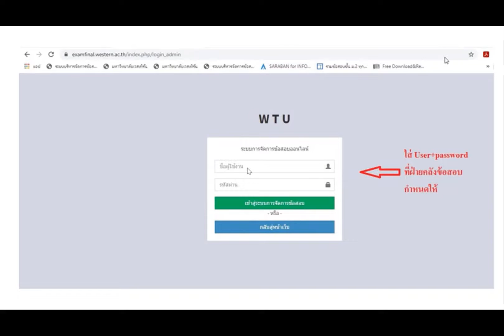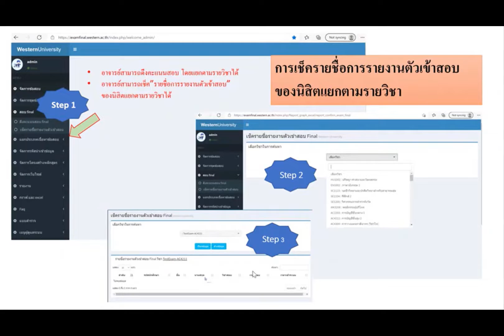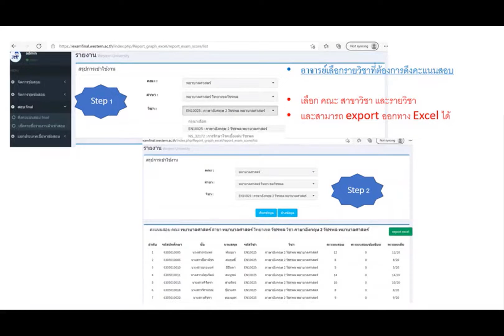การใช้ระบบ Cyber Exam สำหรับอาจารย์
0:00  Intro
0:06 ขั้นตอนการใช้งาน Cyber Exam
2:24  contact